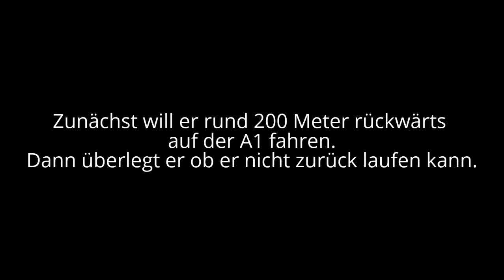A1: Abfahrt verpasst - Auf Autobahn nicht rückwärts fahren! (03.01.2017, 326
A1: Verpasste Abfahrt - Nicht rückwärts fahren!

 Absicherung: Autobahn-Nothelfer
WARNEN-ABSICHERN-RETTEN
Nothilfe kostenfrei.
Erstmals 1975.
Eine Initiative der
ACN-PANNEN-UNFALL-NOTHILFE.
Mehr als 3000 kostenfreie Hilfeleistungen im Rahmen der Nothilfe oder Unfallhilfe.
Davon sind 588 durch Einsatz-Videos bei YouTube dokumentiert (Stand: 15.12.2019).